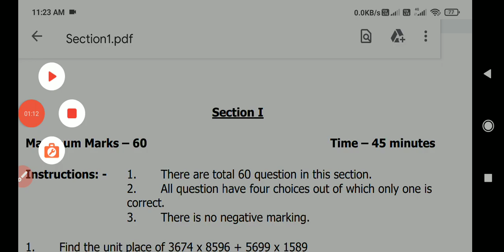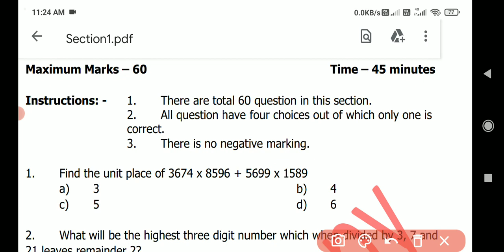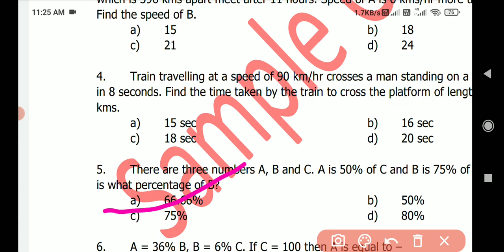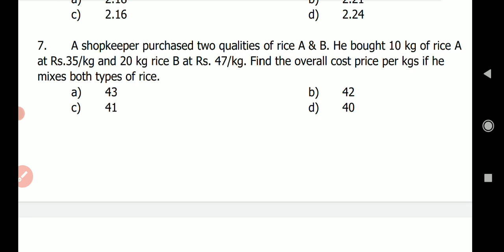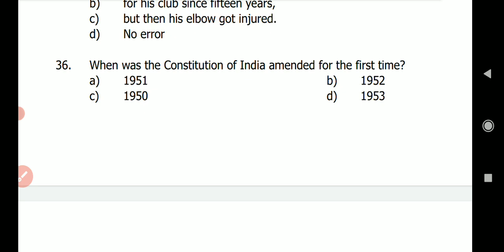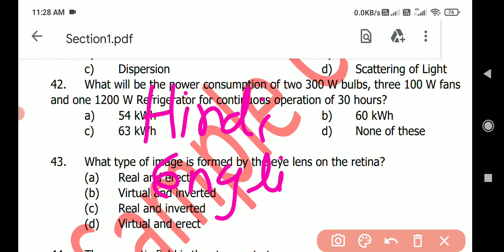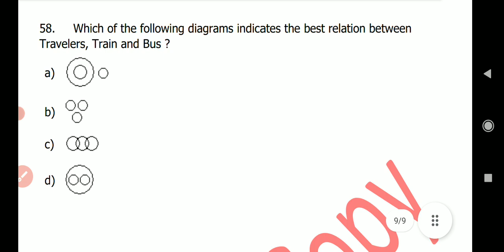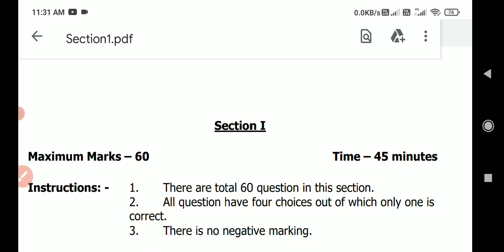Coast Guard Navik DB Official Model Paper 2022 || बिल्कुल यही पेपर आता है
आज हम आपको Coast Guard Navik DB का Model Paper दिखाने वाले हैं।
जिससे आपको अपने Exam मे  मदद मिलेगी।।
आशा है कि यह वीडियो आप सभी को पसन्द आयेगी।।